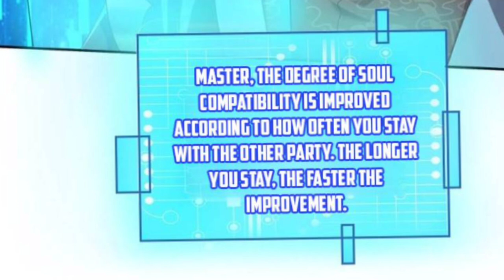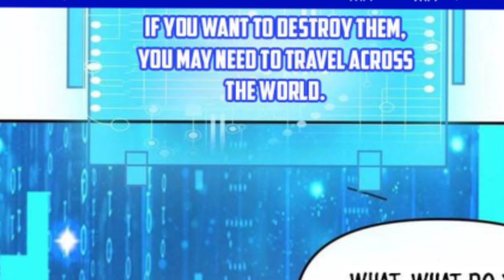the strongest supreme system || episode 53 | explain in hindi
the strongest supreme system || episode 53

SUMMARY :-
Xiao Tian, a human on earth, was summoned by Empress Zi Ruoyan to the Great Yan Dynasty to become her husband at the time of life and death, and got a “Strongest Supreme System”, but Xiao Tian only wanted to be the ultimate soft rice prince of the Empress! So he resolutely rejected the system, but he didn’t expect that the strong system’s style of painting would suddenly change into a “dog-licking system”? !

LIKE👍 SUBSCRIBEA🔔 SHARE💯

urban manga
urban manga explained in hindi
system manga explained in hindi
anime
manga
manhua
manga hindi
explained in hindi manga
explanation in hinid manga
explain in hindi manga
mangaka explain in hindi
romantic manga explained in hindi
manga love story explained in hindi
korean drama explained in hindi
bi explain in hindi
anime explained in hindi manga
anime comics explained in hind
haikyuu characters
anime characters
my hero academia characters
manga plus